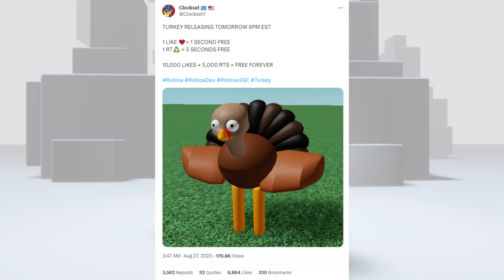[FREE ITEM] ด่วน! สอนรับของฟรี ตัวละคร ไก่งวง ROBLOX